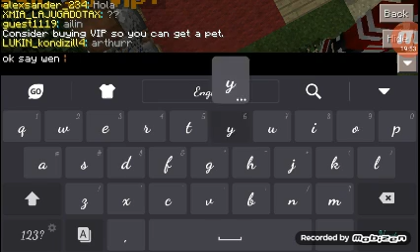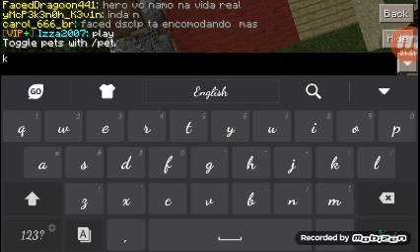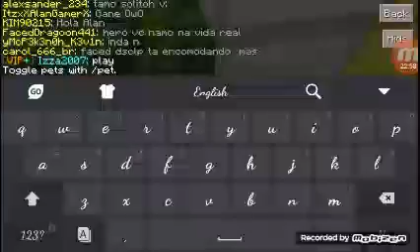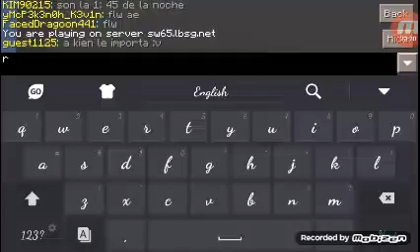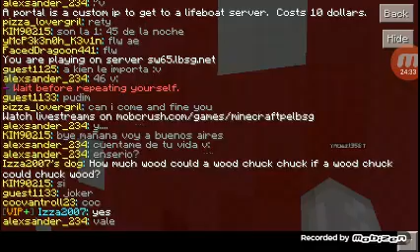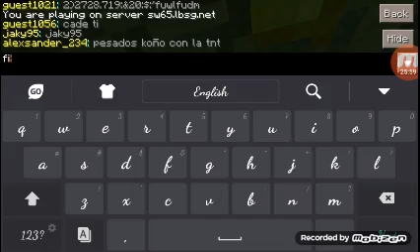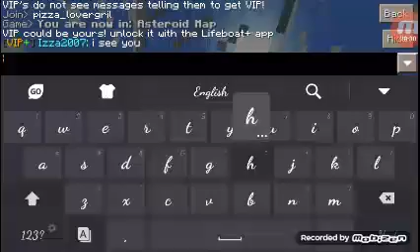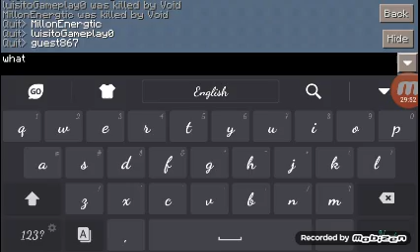Sky wars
Hop you like mine craft sky wars

# pug gril 034 👑 Snapchat

# puppy gril 034 musically